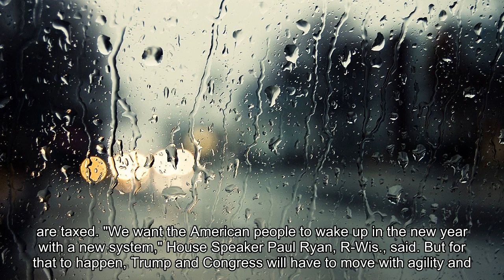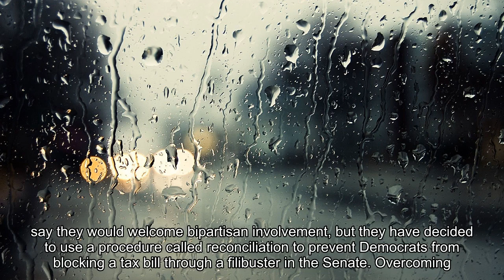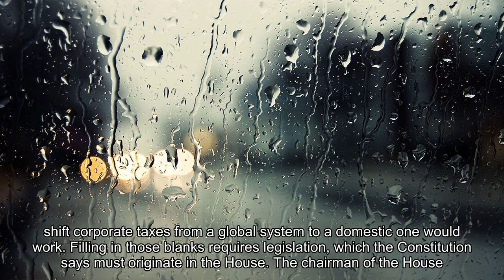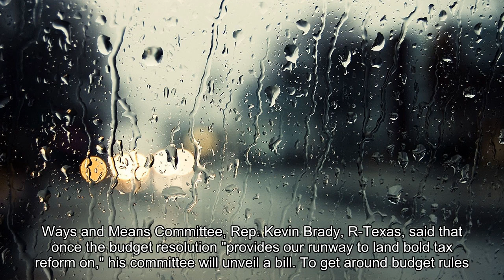How far is Congress from actually passing the Trump/Republican tax overhaul plan?